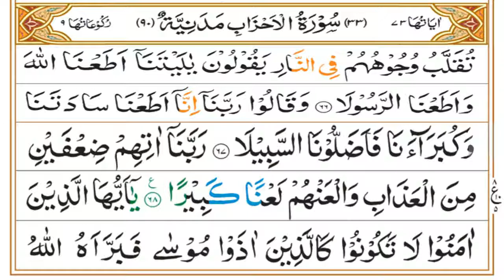Surah Ahzab Tafseer Part 21 | Ruku 08 | Dars 1156 | Mufti Asif Abdullah Qadri